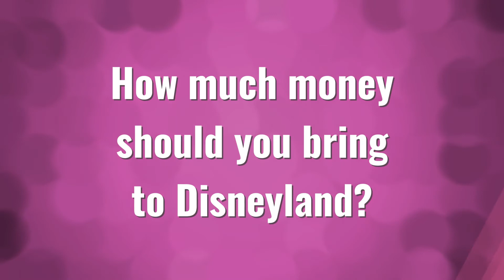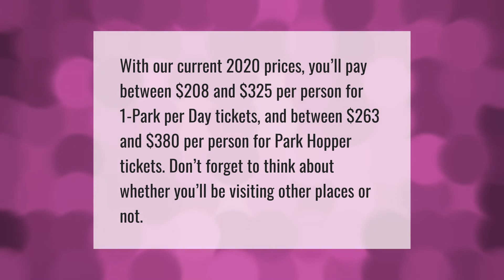How much does it cost to go to Disneyland for a family of 4?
00:00 - How much does it cost to go to Disneyland for a family of 4?
00:43 - How much money should you bring to Disneyland?
01:13 - Why is Disneyland so expensive?

Laura S. Harris (2021, May 5.) How much does it cost to go to Disneyland for a family of 4?
    AskAbout.video/articles/How-much-does-it-cost-to-go-to-Disneyland-for-a-family-of-4-241561